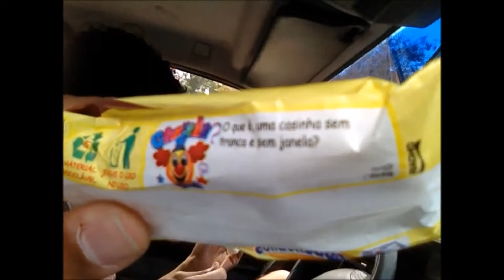CHAMADOS NA ESTRADA #07 - PEÇANHA 06 DE SETEMBRO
MARQUE JÁ SUA AGENDA COM O MINISTÉRIO CHAMADOS
QUEREMOS IR EM SUA CIDADE / EVENTO / IGREJA.

Contato para Agenda: 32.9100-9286 | 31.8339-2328 |